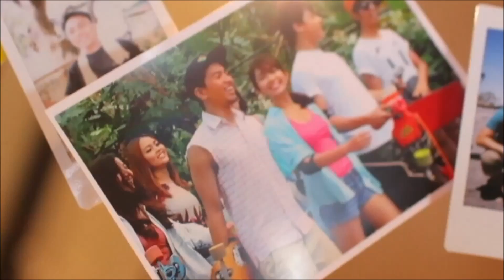Kathniel Music Playlist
iLoveU  kathniel

CTO: VIDEO/MUSIC/PHOTOS